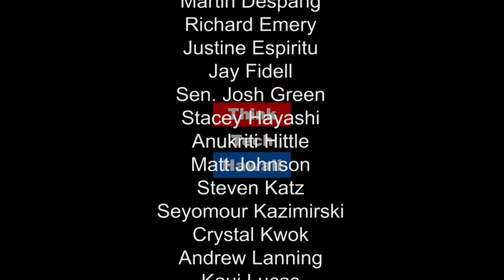Building the Future of Fashion with Reach the Runway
Stacey Makiya, Kecia Littman and Billie Takaki Lueder visit The SaviChix Show to tell us about their involvement in Reach the Runway which provides mentorships for students on Oʻahu who are interested in journalism, photography, fashion design, magazine design, hair and makeup, styling or modeling.